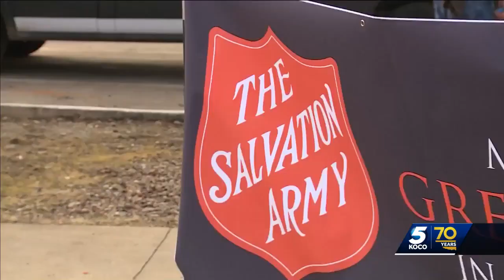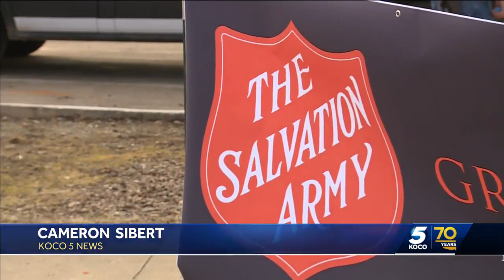Demolition begins at Norman Salvation Army to build new one with more capacity